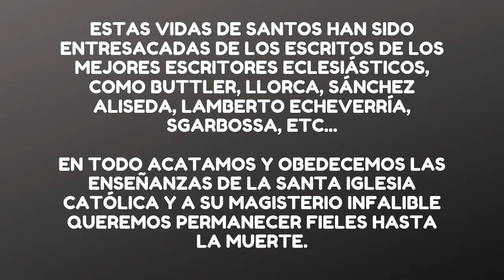Santa María Magdalena Historia y Biografía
Cuatro menciones en los Evangelios:

1) Los siete demonios. Lo primero que dice el Evangelio acerca de esta mujer, es que Jesús sacó de ella siete demonios (Lc 8,2), lo cual es un favor grandísimo, porque una persona poseída por siete espíritus inmundos tiene que haber sido impresionantemente infeliz. Esta gran liberación obrada por Jesús debió dejar en Magdalena una gratitud profundísima.

Nuestro Señor decía que cuando una persona logra echar lejos a un mal espíritu, este se va y consigue otros siete espíritus peores que él y la atacan y así su segundo estado llega a ser peor que el primero (Lc 11,24). Eso le pudo suceder a Magdalena. Y que enorme paz habrá experimentado cuando Cristo alejó de su alma estos molestos espíritus.

A nosotros nos consuela esta intervención del Salvador, porque a nuestra alma la atacan también siete espíritus dañosísimos: el orgullo, la avaricia, la ira, la gula, la impureza o lujuria, envidia, la pereza y quizás varios más. ¿Quién puede decir que el espíritu del orgullo no le ataca día por día? ¿Habrá alguien que pueda gloriarse de que el mal espíritu de la impureza no le ha atacado y no le va a atacar ferozmente? Y lo mismo podemos afirmar de los demás.

Pero hay una verdad consoladora: Y es que los espíritus inmundos cuando veían o escuchaban a Jesús empezaban a tembar y salían huyendo. ¿Por qué no pedirle frecuentemente a Cristo que con su inmenso poder aleje de nuestra alma todo mal espíritu? El milagro que hizo en favor de la Magdalena, puede y quiere seguirlo haciendo cada día en favor de todos nosotros.

2) Se dedicó a servirle con sus bienes. Amor con amor se paga. Es lo que  hizo la Magdalena. Ya que Jesús le hizo un gran favor al librarla de los malos espíritus, ella se dedicó a hacerle pequeños pero numerosos favores. Se unió al grupo de las santas mujeres que colaboraban con Jesús y sus discípulos (Juana, Susana y otras). San Lucas cuenta que estas mujeres habían sido liberadas por Jesús de malos espíritus o de enfermedades y que se dedicaban a servirle con sus bienes (Lc 8,3). Lavaban la ropa, preparaban los alimentos; quizás cuidaban a los niños mientras los mayores escuchaban al Señor; ayudaban a catequizar niños, ancianos y mujeres, etc...

3) Junto a la cruz. La tercera vez que el Evangelio nombra a Magdalena es para decir que estuvo junto a la cruz, cuando murió Jesús. La ausencia de hombres amigos junto a la cruz del Redentor fue escandalosa. Sencillamente no se atrevieron a aparecer por ahí. No era nada fácil declararse amigo de un condenado a muerte. El único que estuvo junto a Él fue Juan. En cambio las mujeres se mostraron mucho más valerosas en esa hora trágica y fatal. Y una de ellas fue Magdalena.

San Mateo (Mt 27,55), San Marcos (Mc 15, 40) y San Juan (Jn 19, 25) afirman que junto a la cruz de Jesús estaba la Magdalena. En las imágenes religiosas de todo el mundo los artistas han pintado a María Magdalena junto a María, la Madre de Jesús, cerca de la cruz del Redentor agonizante, como un detalle de gratitud a Jesús.

4) Jesús resucitado y la Magdalena. Uno de los datos más consoladores del Evangelio es que Jesús resucitado se aparece primero a dos personas que habían sido pecadoras pero se habían arrepentido: Pedro y Magdalena. Como para animarnos a todos los pecadores, con la esperanza de que si nos arrepentimos y corregimos lograremos volver a ser buenos amigos de Cristo.

Los cuatro evangelistas cuentan como María Magdalena fue el domingo de Resurrección por la mañana a visitar el sepulcro de Jesús. San Juan lo narra de la siguiente manera:

"Estaba María Magdalena llorando fuera, junto al sepulcro y vio dos ángeles donde había estado Jesús. Ellos le dicen: - ¿Mujer, por qué lloras? - Ella les responde: - Porque se han llevado a mi Señor, y no sé donde lo han puesto.

Dicho esto se volvió y vio que Jesús estaba ahí, pero no sabía que era Jesús.

Le dice Jesús: - ¿Mujer por qué lloras? ¿A quién buscas?

Ella, pensando que era el encargado de aquella finca le dijo: - Señor, si tú lo has llevado, dime donde lo has puesto, yo me lo llevaré.

Jesús le dice: '¡María!'

Ella lo reconoce y le dice : '¡Oh Maestro!' (y se lanzó a besarle los pies).

Le dijo Jesús: - Suéltame, porque todavía no he subido al Padre. Vete donde los hermanos y diles: 'Subo a mi Padre y vuestro Padre, a mi Dios a vuestro Dios'.

Fue María Magdalena y les dijo a los discípulos: - He visto al Señor, y me ha dicho esto y esto." (Jn. 27, 11).

Esta mujer tuvo el honor de ser la encargada de comunicar la noticia de la resurrección de Jesús.